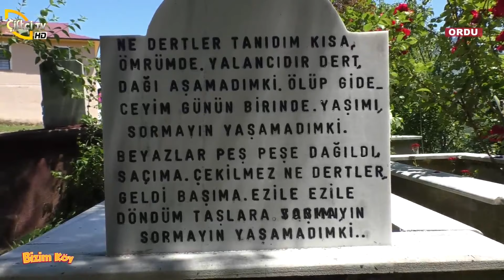Tarım ve Hayvancılık - BİZİM KÖY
BİZİM KÖY / EROL KILIÇ

📺 Çiftçi TV

📺 Çiftçiden Haber